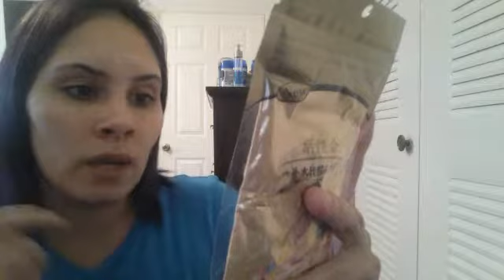MASCARILLA DE ORO 24K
Aquí probando una mascarilla de oro de marca coreana, espero les guste!!